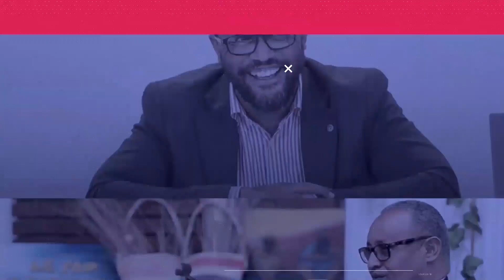የክርስቲያን ቲክቶከሮች በጣም አዝናኝ ጨዋታ